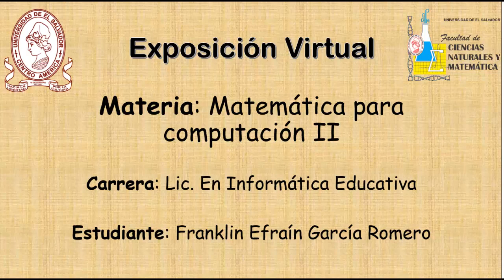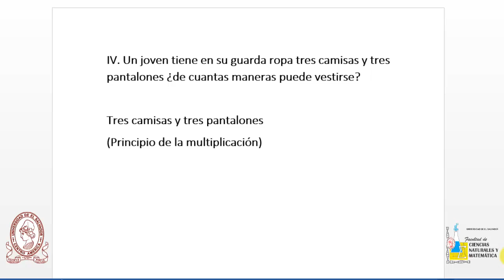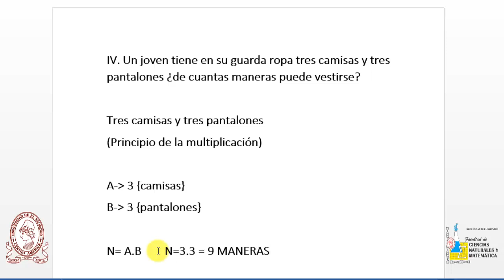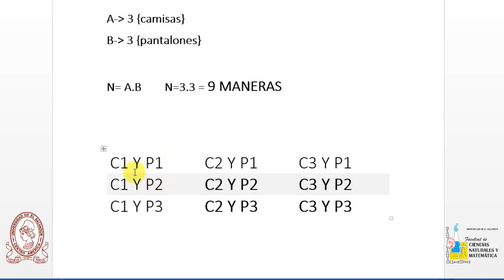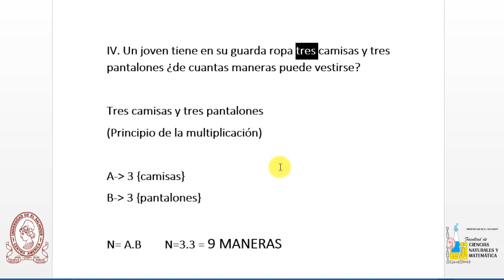Técnicas de conteo - Principio de Multiplicación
Principio de Multiplicación - Matemáticas discretas

Un joven tiene en su guarda ropa tres camisas y tres pantalones ¿de cuantas maneras puede vestirse?